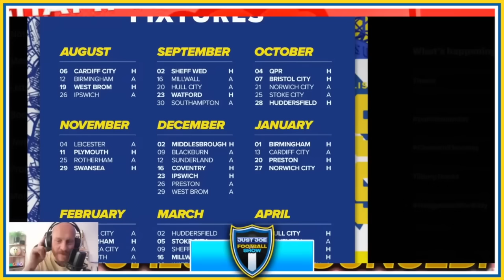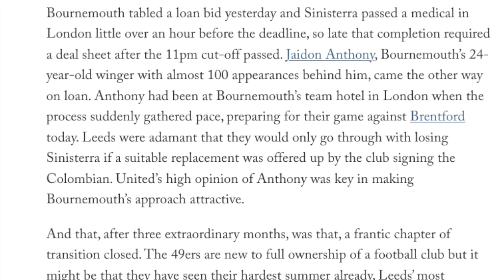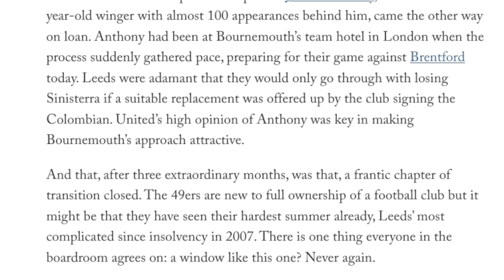Deadline Day Madness: Exclusive Interview with Sam from Back of the Net! Who is Jaidon Anthony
In this exclusive interview, we talk to Sam from Back of the Net about the Jaidon Anthony story. We find out how it all went down and what happened on deadline day.